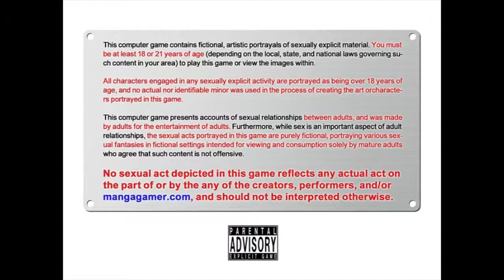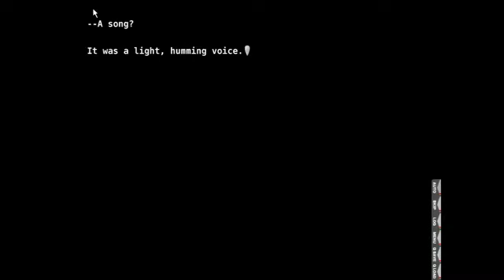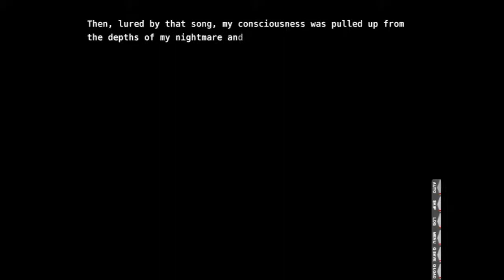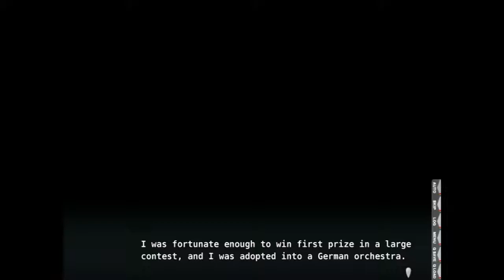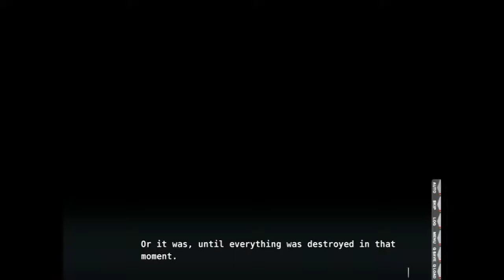DEARDROPS part 1 - My childhood freind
Part 1 in the Deardrops Series by Over Drive and Manga Gamer.

Ending Theme Music: Deardrops soundtrack